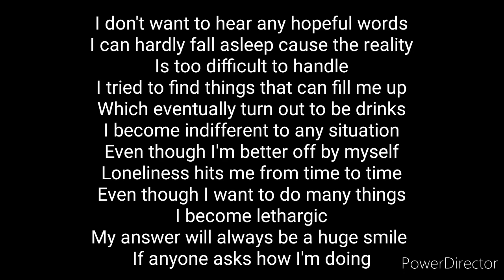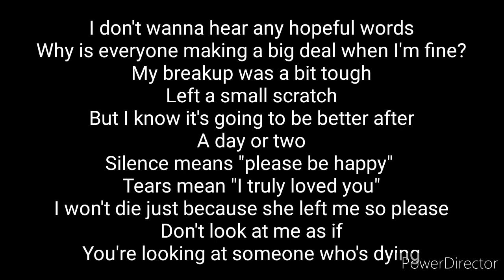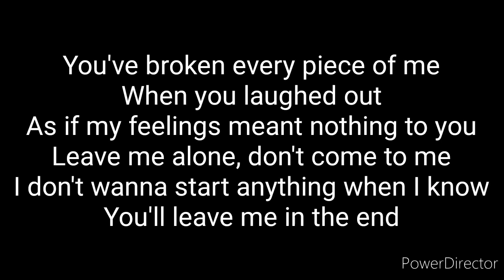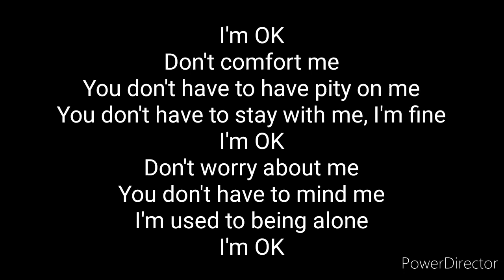I'm OK-Lyrics-IKON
Song: I'm OK
Album: The New Kids
Artist(s): IKON
Released: 2019